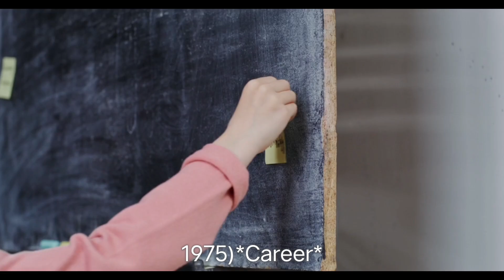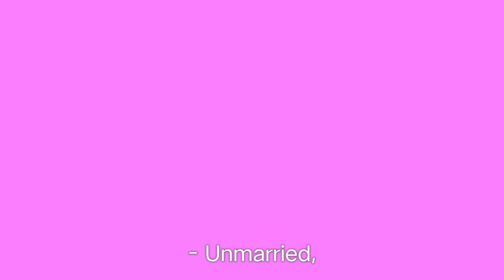Ratan Tata biography and group of companies and organisations,